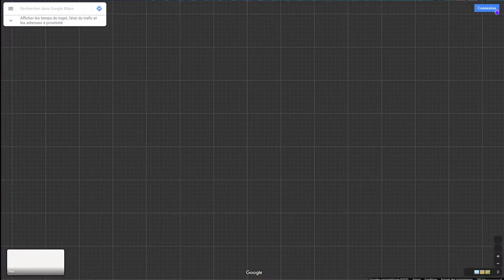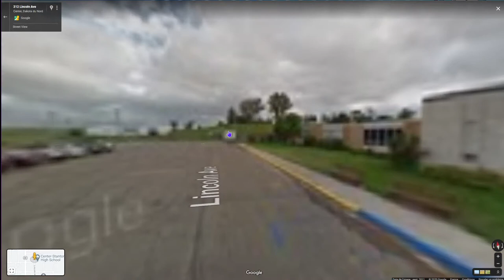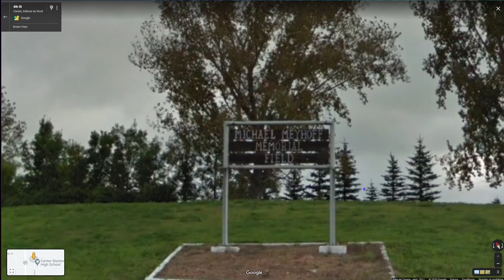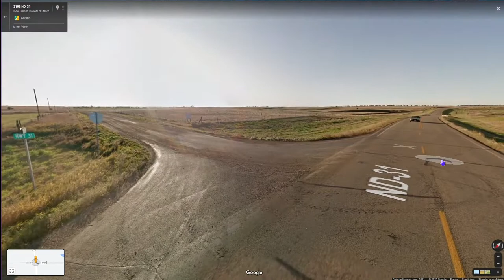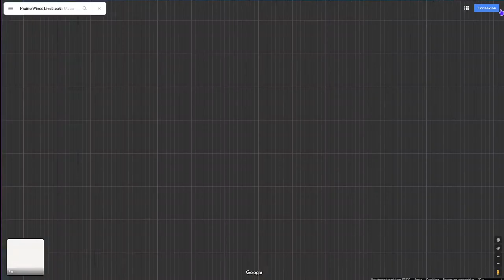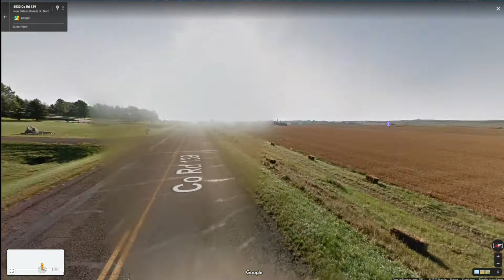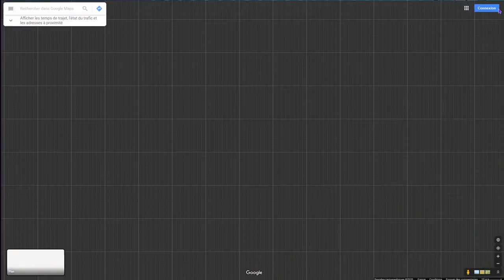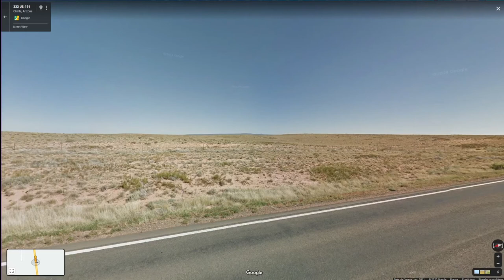Voyageons avec Street View #1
Aujourd’hui petit voyage dans le Dakota du Nord avec Street View puis nous ferons un petit détour en France du côté de Chapelle-Baloue !

Le voyage en étant confiné c’est possible !